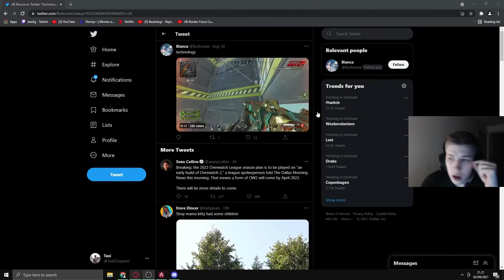Taxi2g Reacts to Unknown Movement Technique - Apex Legends Highlights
Time Stamps:

00:00 What you came for
01:00 Timmy with Mozambique
01:35 Funfps squad wipe
02:07 Why did tap strafe got removed
02:30 "C'mon now man.." (flying in the sky)
02:45 Matafe squad wipe
02:59 Shiv getting sniped for 5 years
04:00 Faide squad wipe
04:40 Sweet squad wipe with Fuse
04:54 Taxi squad wipe
05:21 Imperialhal squad wipe
05:51 Top 10 Manly 1 on 1 combats
06:29 Remove it
06:41 Kraber Shots
06:56 No Scope kill
07:02 Nicewigg with Longbow
07:15 Euriece smooth kills
07:32 Nice spot
07:47 Yuki with Sentinel
08:16 Euriece clutch
08:59 Faide squad wipe
09:36 Nerf the zipline
10:22 Why Tap Strafe will get removed
10:34 Acie squad wipe
11:03 Imperialhal squad wipe
11:21 Stormen clutch
11:54 Stanyyy squad wipe
12:12 Full team of ninja